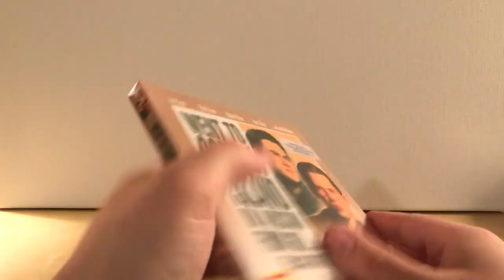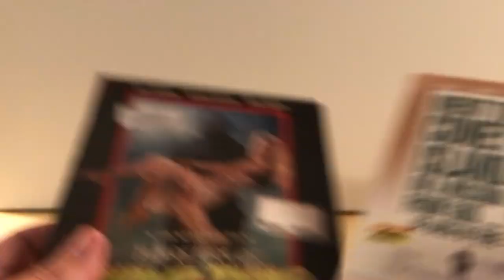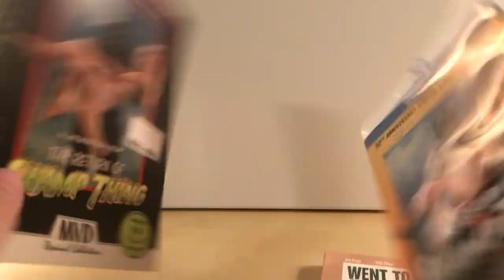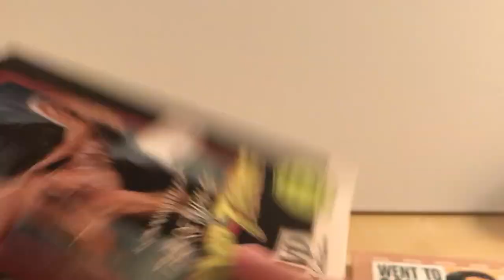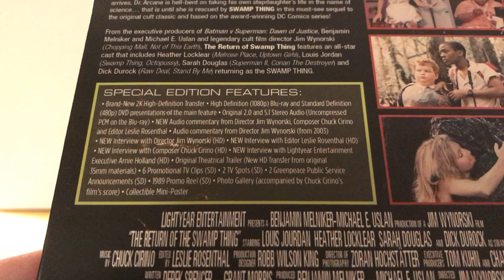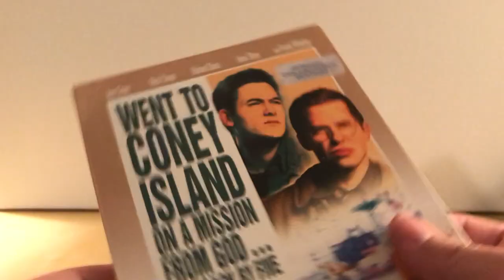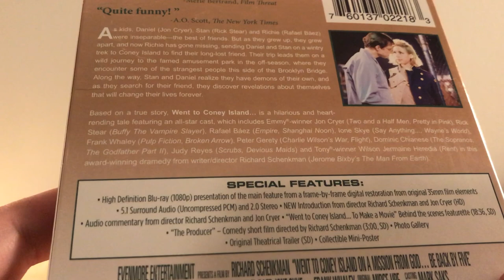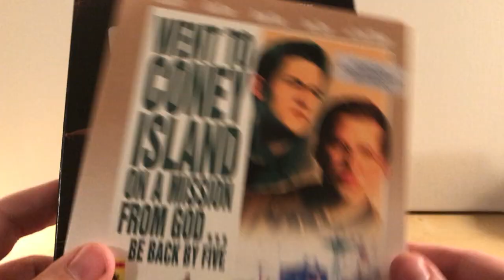MVD Rewind Collection Blu-ray Unboxing!!